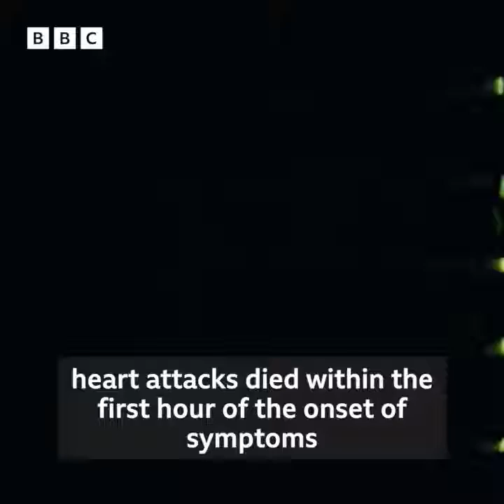BBC's Cardiac Ambulance of 1969: Pioneering Mobile Heart Attack Care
"If the heart stops beating, there's even equipment to give electric shock treatment in an emergency roadside stop". BBC 1969 Man Alive cardiac  ambulance short film about the work of Professor Frank Pantridge

Step back in time with us as we explore the remarkable historical artefact, that is the 1969 BBC Man Alive Cardiac Ambulance video. This captivating piece sheds light on the work of Dr, Frank Pantridge, a groundbreaking moment in emergency medical care, taking you on a journey through the past. Witness the ingenuity of the past era as we dive into the features and significance of this cardiac ambulance, which marked a pivotal point in the evolution of emergency response. While this practice may have evolved, understanding its origins allows us to appreciate our strides in life-saving techniques. Join us for an insightful look into the past, celebrating innovation and progress in the realm of medical care.

**Key Takeaways**:
- Discover the 1969 Man Alive Cardiac Ambulance, a historical artefact of emergency care.
- Dr. Frank Pantridge pioneered the portable AED
- Explore the features and significance of this pioneering mobile medical unit.
- Gain insight into the evolution of emergency response and life-saving techniques.
- Reflect on the progress made in modern medical care since this historical era.